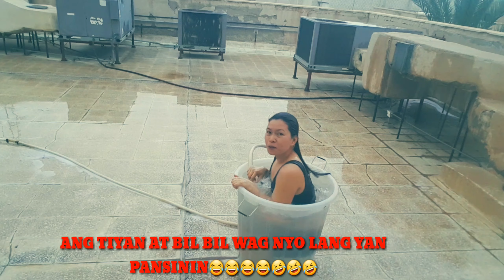LIGO CHALLENGE|| BALDE LIGO CHALLENGE|| LORNA POLIN OFFICIAL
LIGO challenge
BALDI ligo challenge
ROOFTOP ligo challenge